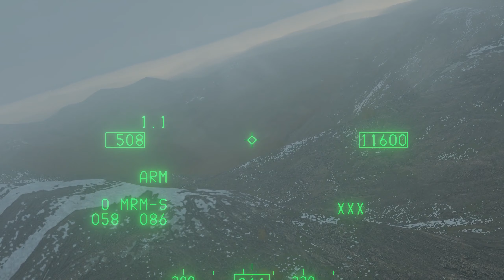DCS: Wolf Pack US on the Hunt in Growling Sidewinder server (Open Conflict)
The Wolf Pack US has multiple jet, helicopter, and warbirds servers. They range across all available maps and are PvE, PvP, and PvE/PvP. Come check it out. Also, check us out on Discord We are a pretty laid back group and require no time commitment or training to fly with us. New and veteran players are welcome.

Awesome time flying with Wolf Pack US members KYJellyFish and Sammich on GS server. Almost had a collision before getting off the runway. The server is busy and chaotic.